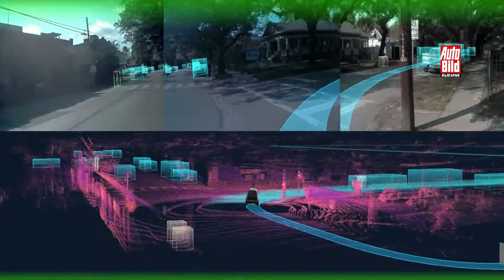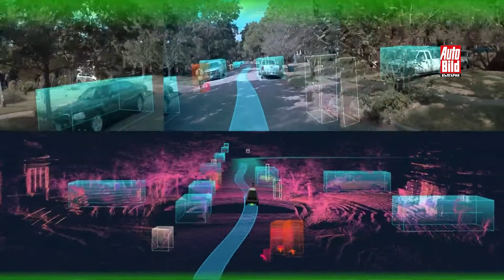Nuro R2: куриерът-робот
Nuro R2 e автономно превозно средство, което може да се използва за куриерски услуги. Вижте най-интересното за него в нашето видео!